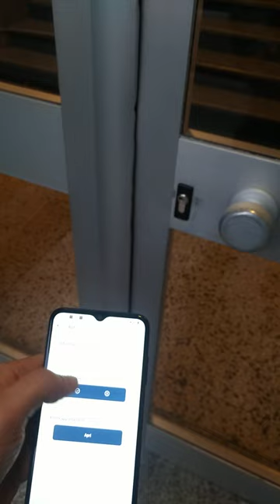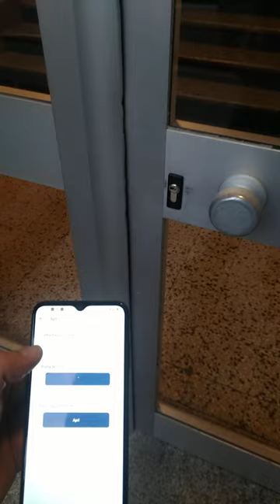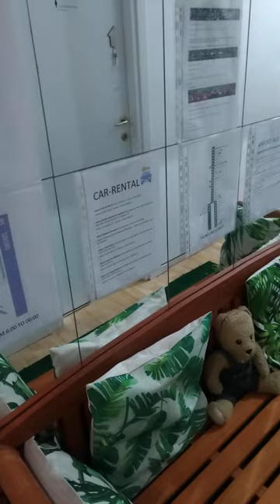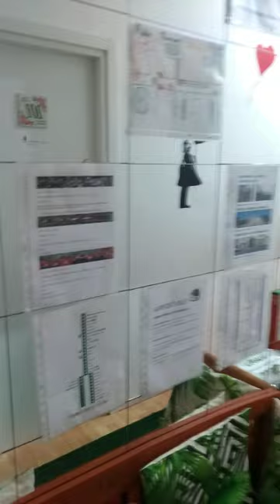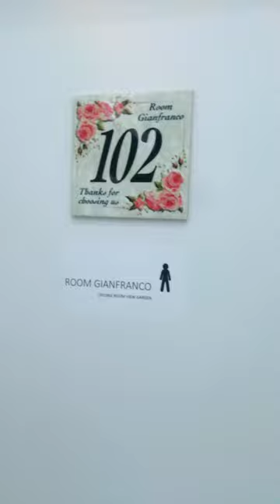Floris - The tour of the house